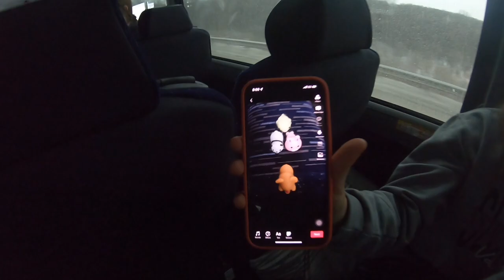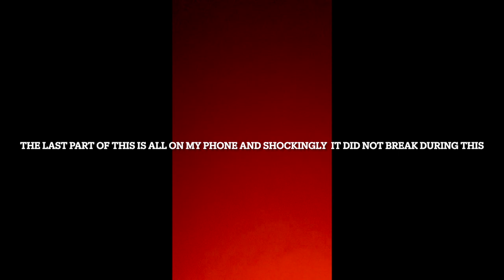Antioch Varsity Cheerleading State vlog 2022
Enjoy my friends and I vlog our time in Bloomington, IL competing at the IHSA state cheerleading comp!

Edited footage 2 years later but here we finally are ;)